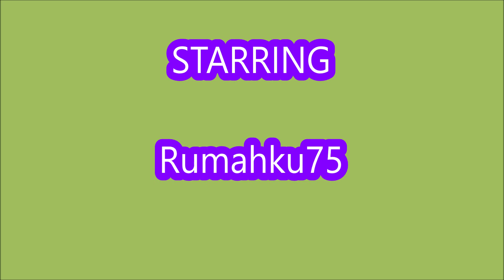*NEW UPDATE CODES* [UPDATE] Anime Fight Next Generation ROBLOX | July 6, 2023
Anime Fight Next Generation
- NEW UPDATE CODES
- ALL CODES